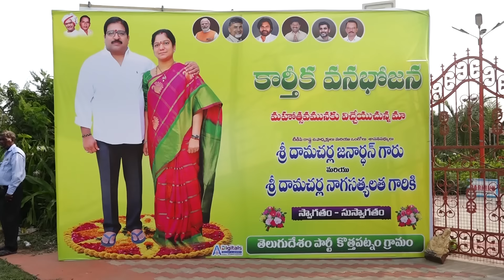కార్తీక వనభోజనాలలో డాన్స్ లతో దుమ్ము రేపిన మహిళలు.